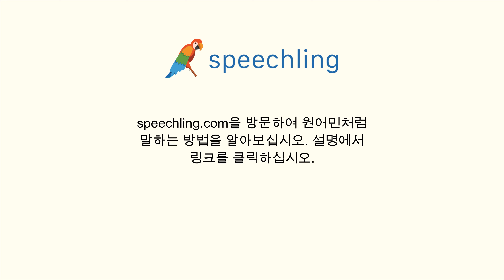이탈리아어로 "장군" 말하는 법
남자 목소리 :
Generale

여성 목소리 :
Generale

남성 음성 번역 :
장군

여성 음성 번역 :
장군